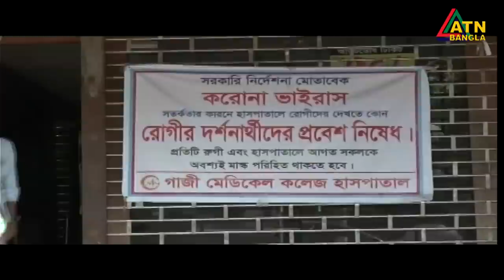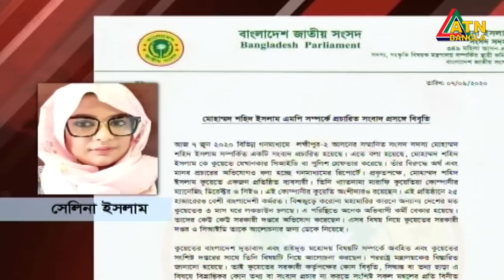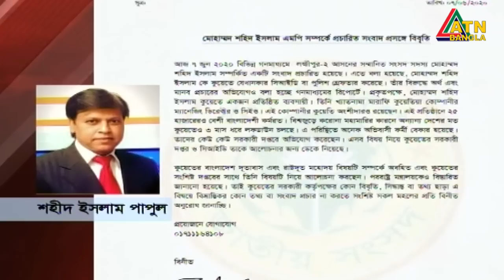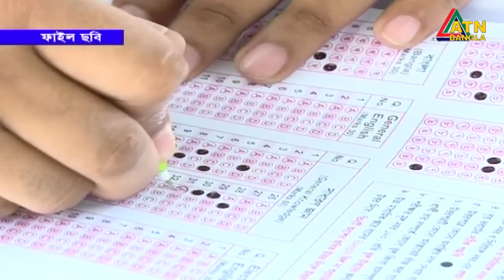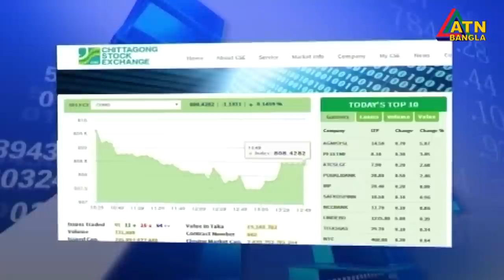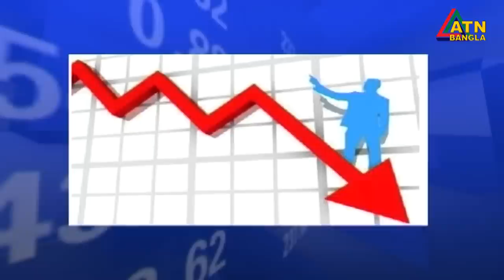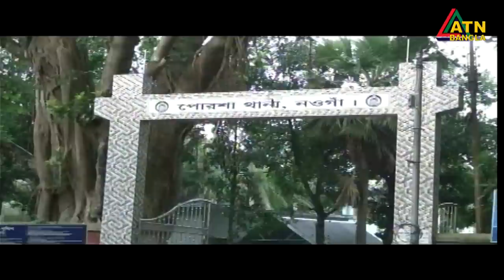এটিএন বাংলা দুপুরের সংবাদ । 2pm | 08.06.2020 | ATN Bangla News at 2pm